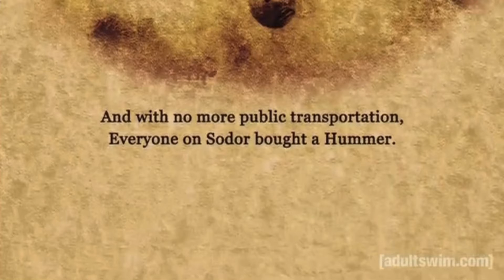My Narrator Bank Robber And Mayor’s Aid Lines For Ashton M 1920